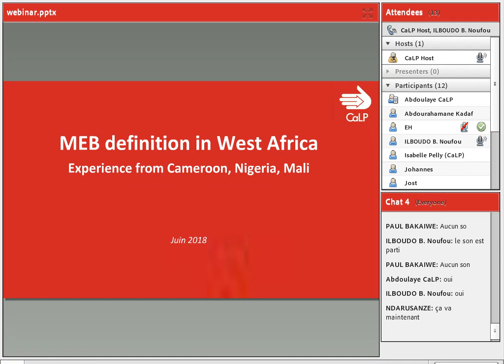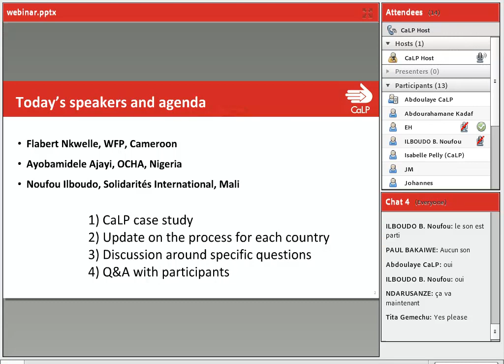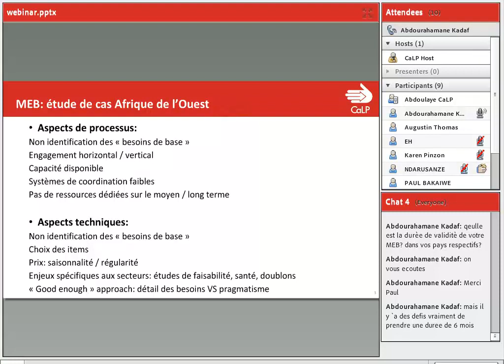Minimum Expenditure Basket in West Africa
CaLP has launched a new case study documenting the experiences of five countries in West Africa to define a minimum expenditure basket (MEB). The report should provide useful reading for anyone working on multi-purpose cash or interested in the realities of designing a cash intervention at the country level. On 27 June 2018, CaLP will hosted a webinar with actors involved in the research to discuss how their work has progressed since the conclusion of the study, and share experiences.